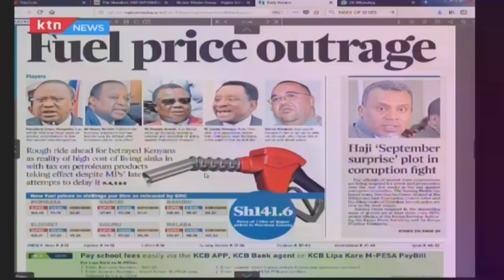Outrage in the country over the increase in fuel prices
There is nationwide outrage over the increase in fuel prices which will have an impact on every commodity in the country.